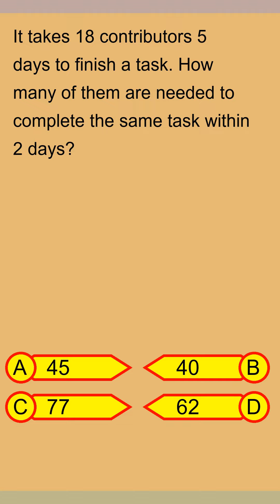Brain Teaser MCQ Y 26Jun24 0111